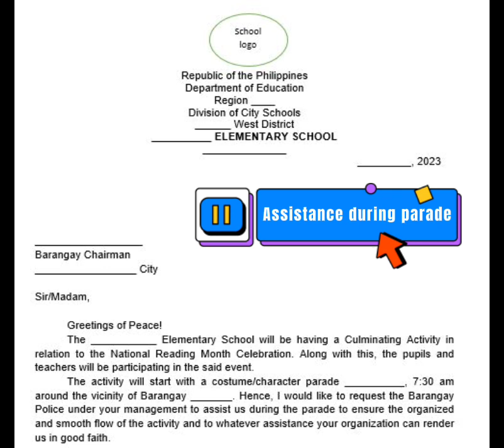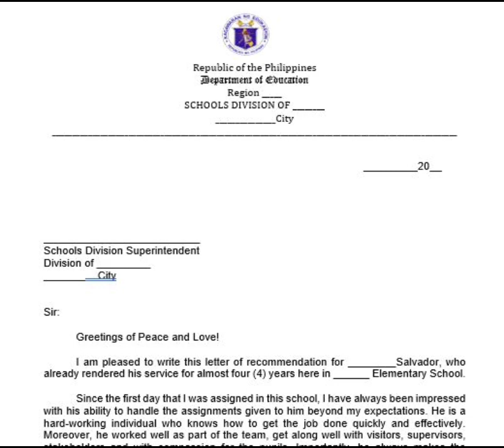Sample communication letters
free soft copies, just get the password po na nkaflash sa screen.